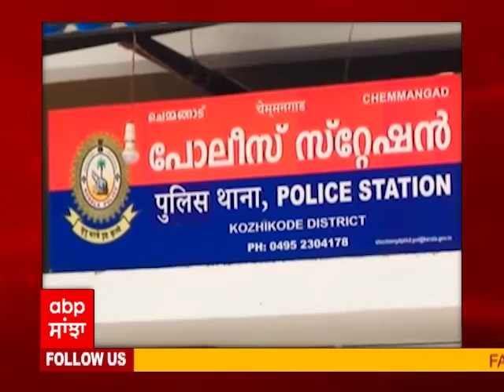Kerala State MSF president arrested for using derogatory language against women leaders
Kozhikode (Kerala): Kerala State president of Muslim Students Federation (MSF) PK Navas was arrested and later released on bail today in Kozhikode for allegedly using objectionable language against women. A group of women leaders of the MSF-Haritha, the women's wing of the MSF, had lodged a complaint with the State's Women’s Commission, alleging use of derogatory language by male counterparts in MSF including Navas. Leaders of the parent organisation, Indian Union Muslim League (IUML) had persuaded the Haritha leaders to withdraw their complaint; they refused it and sought action against the guilty.